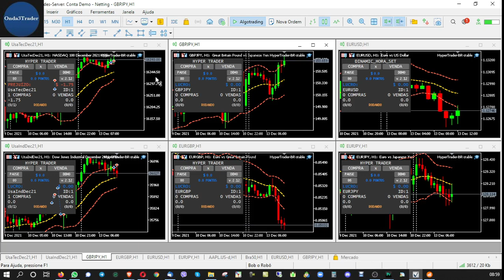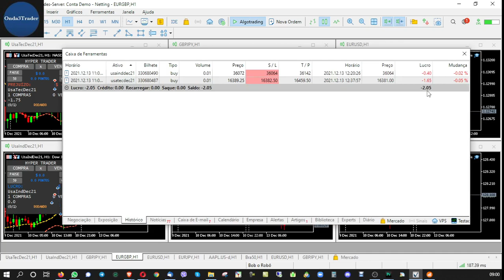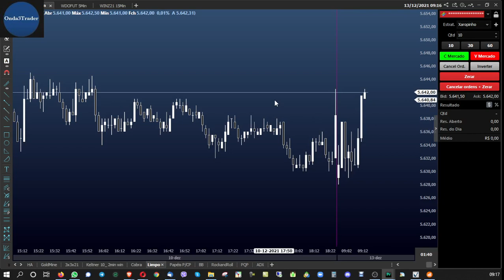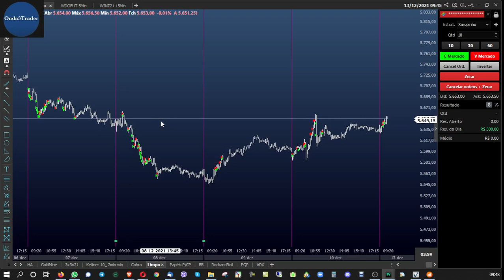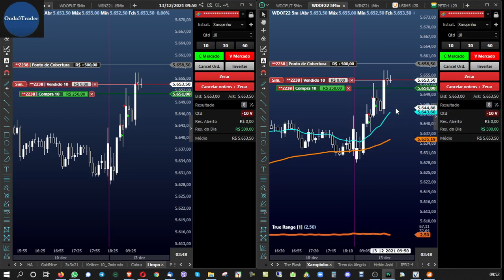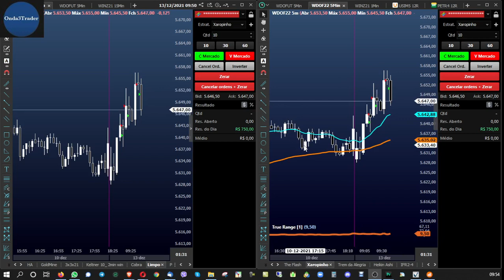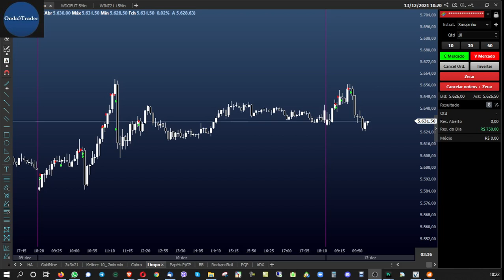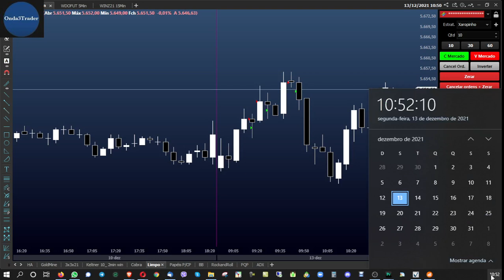Hoje foi liso... 13.12.2021 Vem aprender a ganhar vc também.